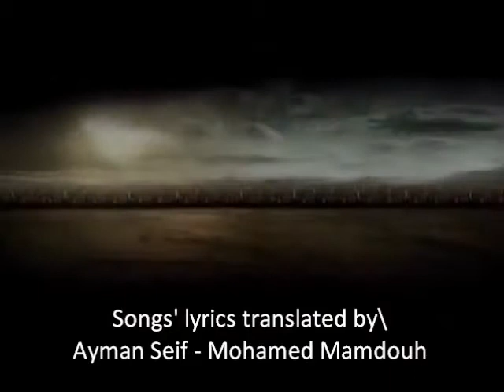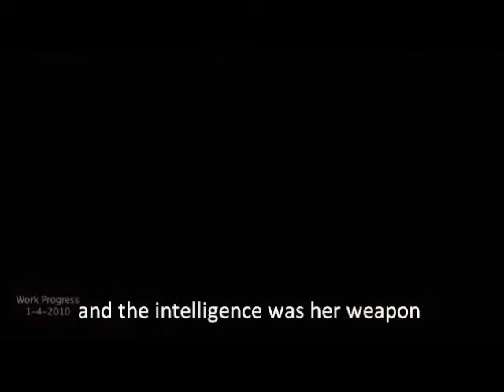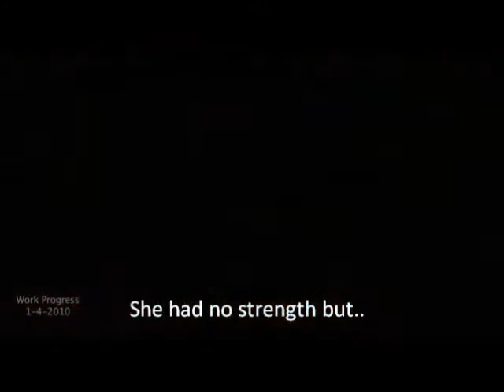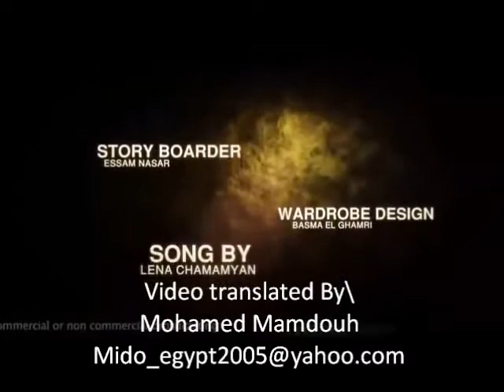Arabian Nights Trailer (English Subtitles) One Thousand and One Nights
One Thousand and One Nights (Arabic: أَلْف لَيْلَة وَلَيْلَة‎‎ ʾAlf layla wa-layla ) is a collection of Middle Eastern folk tales compiled in Arabic during the Islamic Golden Age.